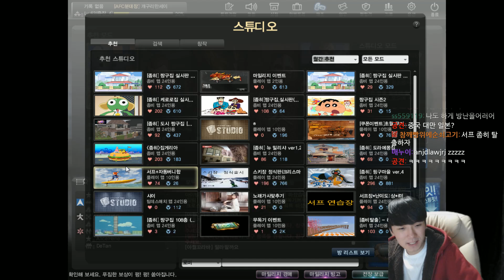카스온라인 흐쟁이 얼마나 변햇는지 해봤어요 12월30일 토요일